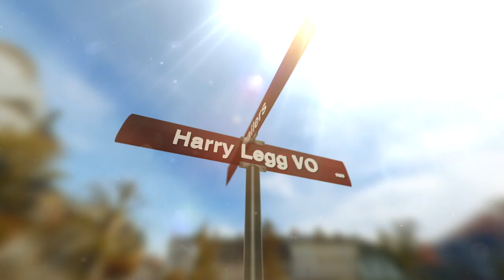Harry Legg Voiceovers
Represented by Atlas Talent Agency.